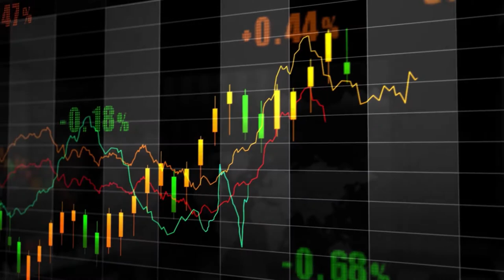Grain Market Video Report 12 July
Australian Commodity Price Update 12 July 2019
MARKET UPDATE 12th JULY 2019

OVERSEAS MARKETS
After a slow start to the week, both wheat and corn futures in the US have jumped 21 and 12 cents respectively over the last two sessions. This appears to be on the back of the USDA supply and Demand report which significantly lowered forecasts of wheat supplies and ending stocks. Apart from that this morning’s report held no major surprises with most numbers coming out as expected based on the June report numbers. With the USDA seems to be essentially kicking the can down the road regarding the debated June crop report numbers and this month the USDA will be conducting a second survey of growers to hopefully better determine actual acres planted and we should get those results by mid-August.

In global news, the expectations for the Russian wheat crop exports have dropped from 37.6 million tonnes to 33 million. This is predominantly due to the run of very hot and dry weather there that is affecting the quality and yield. Also, the expectations for the Chinese corn crop are being lowered due to government policies encouraging the planting of soybeans as well as increased issues to do with fall army-worm. This effect has been tempered by the slowdown in demand for animal feed in China due to the outbreak of African swine fever which has lowered the hog population by 20% according to the Unitec Nation Food and Agriculture organisation, though getting an accurate number out of China has been difficult with estimates ranging widely.

AUSTRALIA NEW CROP CEREALS
Weather
Across the last week we've seen strong rainfalls recorded across the Western Australian wheat belt, continuing the resurgence to growing conditions after a terribly dry may. These rainfalls were also experienced across the majority of Victoria, New South Wales and Queensland. As has been the way for the last little while measurements were however mixed depending on the cloud above your head. We're all waiting for that real general rain to appear rather than the storms that currently fill our sky's.

Moving forward the 8 day forecast looks best over Central Victoria and into the Riverina and Up into the Central West of NSW. Minimal falls expected for Western Australia and Queensland.

The more consistent rainfall across our larger growing areas has seen new crop bids soften around $5-10 for wheat and barley in delivered market zones. Still not seeing a huge amount of interest from the grower base at this stage.

There is minimal engagement at this point from growers in the 19/20 new crop markets, feedback we have received in recent months indicated that the growers would generally like to see the season further progressed prior to entering this market. The majority of selling interest is coming from the trade while trade and end users alike are bidding in this market with no great consistence.

WESTERN AUSTRALIAN GRAIN UPDATE
Western Australia new crop is looking bright statewide after some good rainfalls YTD after a very slow start. GIWA

Wheat 4.5 million hectares up on last season
Barley 2 million hectares up on last season
Canola 1 million hectares down on last season
Oats 350,000.00 up on last season
Pulses 400,000 down on last season

Mean while we did a bit of a crop tour earlier in the week passing through
Horsham, Murtoa, Minyip, Donald, Quambatook, Kerang, and Koondrook, crops all looking
Very green and advanced, water even lying in some areas. Lots of barley, canola, oats and faba beans sown. If the rain continues Victoria should have a good season.
Some rain earlier in the week recorded in central west NSW

Condobolin – 16mm Trangie – 9mm
Parkes – 10mm Boggabri – 16mm
Been very dry to do date in those regions but crops still hanging on

Pulses still very slow at the moment

Victorian origin Lupins still in demand going into NSW bringing 610-615 pmt in the Mallee on farm
Field Peas remain scarce but stable in price at 530pmt on farm in Wimmera /Mallee
New crop faba bean buying interest dropped away a bit this week down $20pmt from last at around 630pmt dct for Nov/Dec, still a traditionally good price

NEW CROP PULSES

Some new crop Faba Bean buying interest coming in at around $640pmt Melb, Which aside from this seasons record high prices traditionally is a good price, especially with a large Faba Bean crop potentially coming. Mostly grown in Vic and Sa both states have great had great starts to the season.

Demand this week for both Nipper and Nugget lentils at around 560-565pmt DCT Melb or Adelaide. So sideways market

Albus Lupin old crop demand around $970 pmt DCT, grower expectations on these still much higher over $1000 pmt on farm, very little product remaining.
New crop demand coming in at around $650 pmt DCT Melb